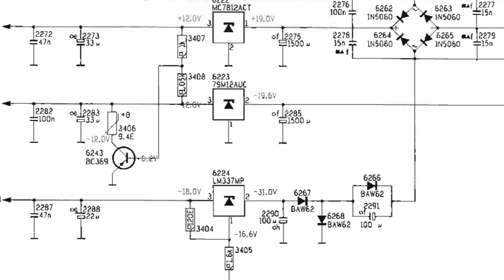Philips CD100 pt2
Apriamo e ripariamo un CD100 della Philips il primo CD player commercializzato in europa